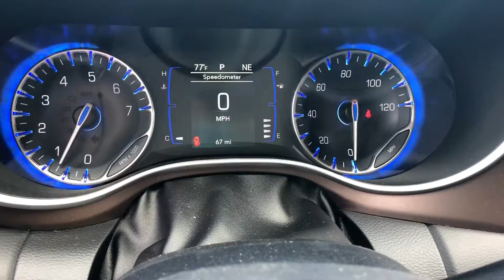2020 Chrysler Voyager Walk Around